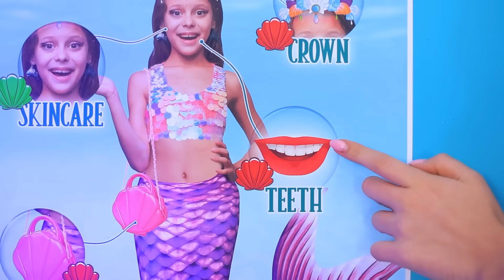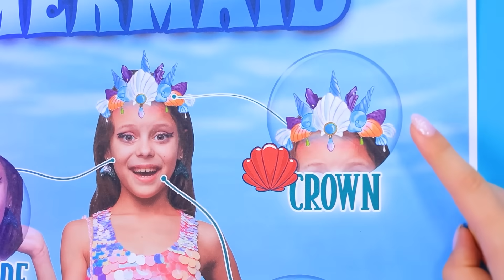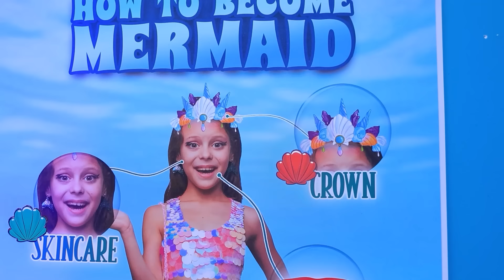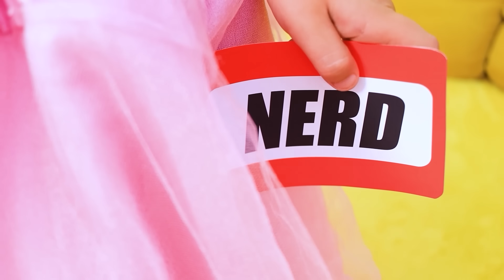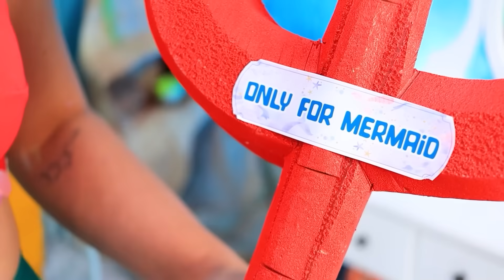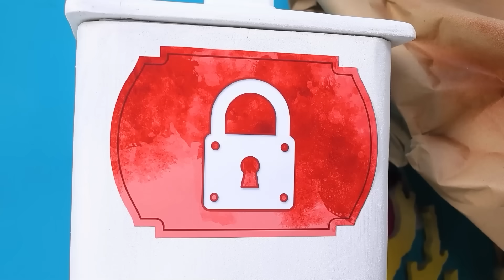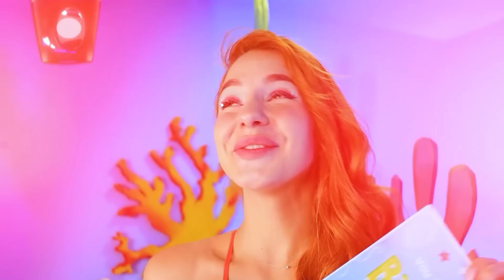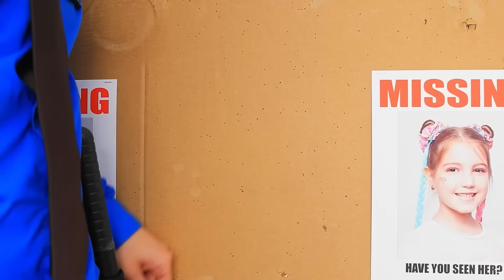인어가 되는 방법! 인어 가족에게 입양 되었어요!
인어가 되는 방법! 인어 가족에게 입양 되었어요! 괴짜에서 인어로의 변신! 이라는 마법의 유튜브 영상 속 매혹적인 인어의 세계로 뛰어들어 보세요!
사랑스러운 인어 가족에게 입양된 어린 아이의 놀라운 여정을 함께 따라가 보세요. 이들이 혁신적인 장치와 매혹적인 화장을 해서 괴짜에서 인어로 놀라운 변신을 할거예요. 이 가슴 따뜻한 이야기는 우리가 심해의 비밀과 가족 유대의 힘을 탐험할 때 경이로움과 변덕으로 가득차게 될 거예요. 이 놀라운 모험을 놓치지 마세요!